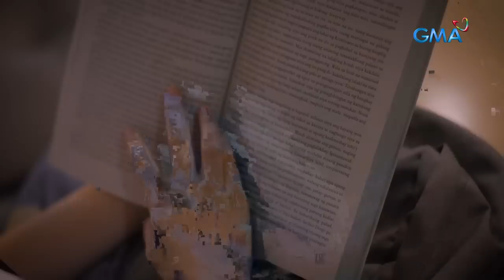Maria Clara At Ibarra: Ang pagbabalik ni Ibarra bilang Simoun (Episode 84)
Aired (January 26, 2023): Muling magbabalik si Crisostomo Ibarra (Dennis Trillo) upang maghiganti sa mga taong umapi sa kaniya at sa kaniyang mga kaibigan, ngunit sa pagkakataong ito ay kikilalanin siya bilang si Simoun.